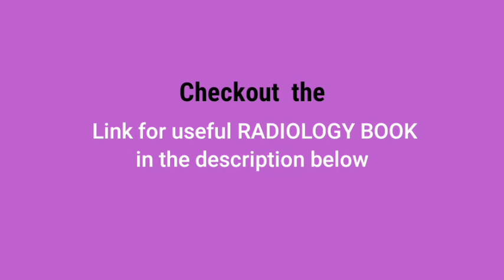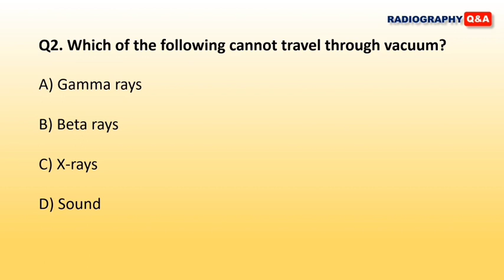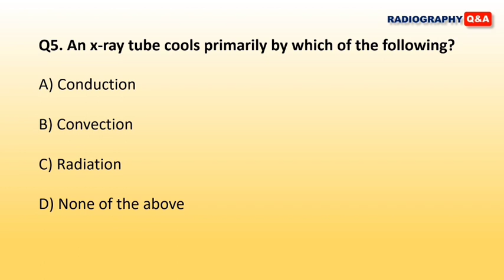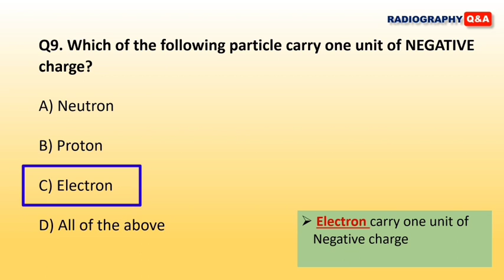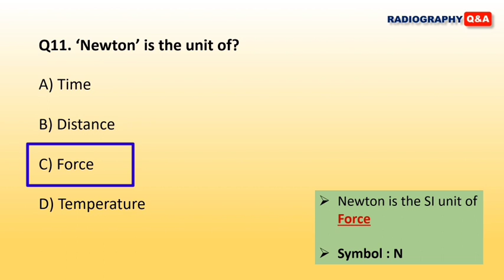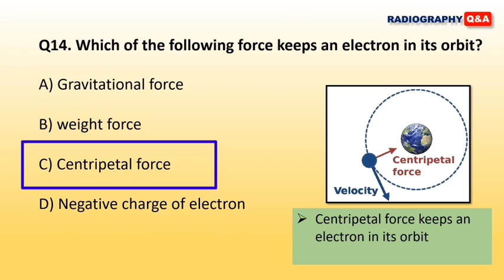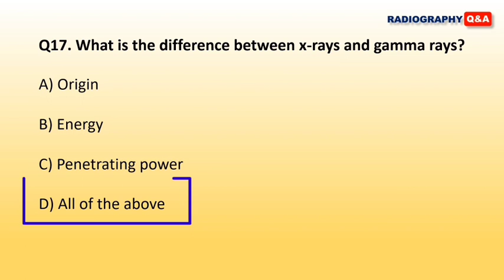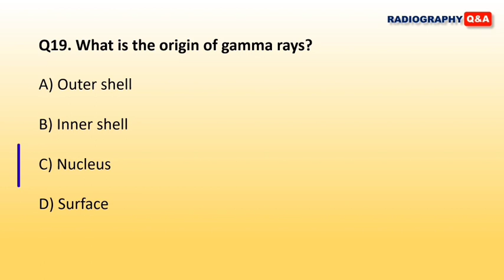Fundamentals of Radiologic Science || Radiography/ Radiology MCQs || Top 20 Questions-Answers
In this video :
Top 20 MCQs on Fundamentals of Radiologic Science with short explanation.
Radiography/ Radiology MCQs on Basics of Radiologic science
Important questions and answers on the topic of Fundamentals of Radiologic Science.

MCQs based on fundamentals of radiologic science for radiographers/ x-ray technicians/ students of radiology.
This video is helpful for preparation of exams by different institutes and hospitals like AIIMS, RML Hospital, LHMC, DSSSB, RRB, SGPGI etc.

Go through the video and note down important points to memorize.

Link for buying RADIOLOGY BOOKS useful for exam preparations:
1. MCQs in Radiology for Residents and Technologists (FOR MCQs)

2. Textbook of Radiology for Residents and Technicians 5th edition

3. Learning Radiology: Recognizing the basics

4. Textbook of Radiology for CT and MRI Technicians with Mcqs

5. Basic Radiological physics

6. Textbook on Hospital management and Patient care in diagnostic Radiology

7. Textbook of Radiology for Technicians in HINDI

8. Diagnostic Radiology and Imaging for Technicians

9. Radiology of Positioning for Technicians

10. Radiology 101: The Basics and fundamentals of imaging

11. Mcqs update in Radiological imaging

12. Radiologic physics: The Essentials

13. Mri Guide for Technologists: A Step-by-Step Approach:

14. Handbook of general anatomy bd chaurasia

15. Radiological procedures

16. Clark’s positioning in radiography (BEST BOOK FOR POSITIONING)

17. MRI made easy (for beginners) with photo cd ROM

18. CT and MRI Protocol

19. Handbook of Radiography

20. Christenson’s Physics of Diagnostic Radiology (Best book for Radiation physics)

21. Textbook of physiology by AK Jain